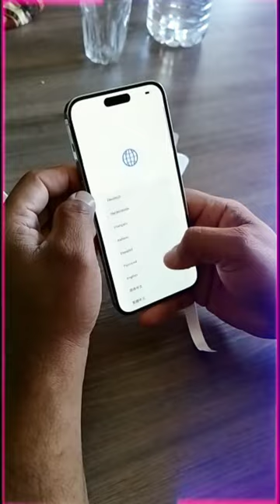Alhamdulilah || Unboxing Of iPhone 14 Pro Max || Pakistani Mom In Belgium